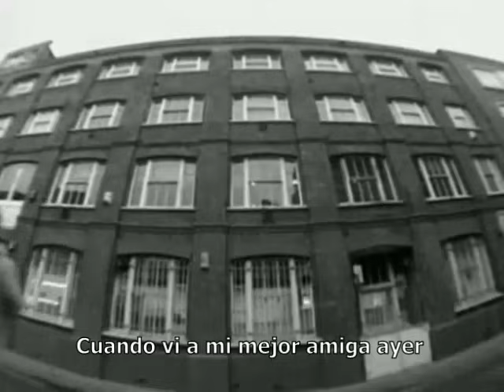White Town - Your Woman (Subtítulos Español)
I could never be your woman.

(Editado diciembre 2013)

Bueno, transcurridos 4 largos años, me alegra ser el causante de tantos bonitos recuerdos y nostalgias, esta canción me provoca exactamente lo mismo. y si les sirve de consuelo, también la busqué por años antes de traducirla al español.